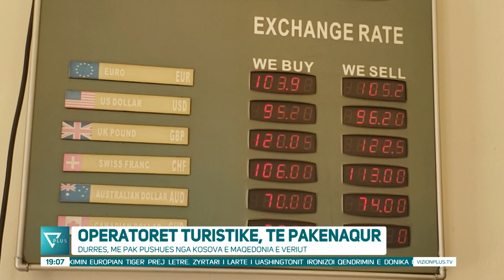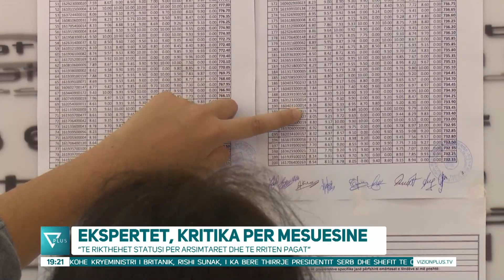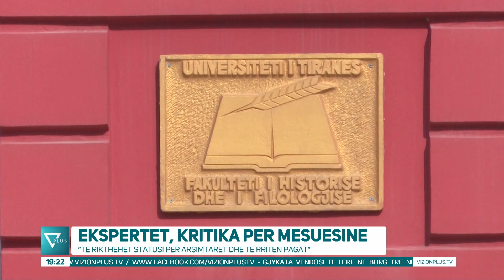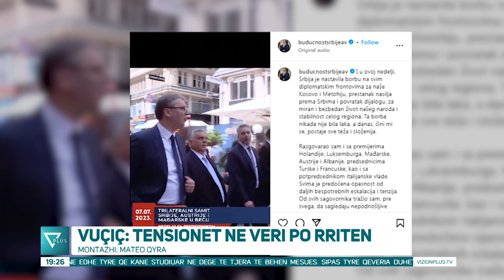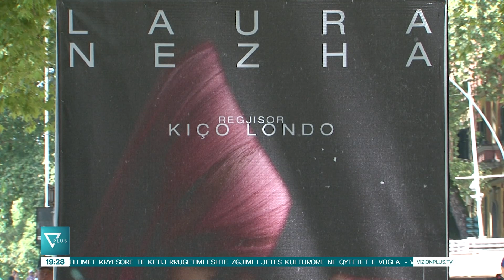Edicioni Informativ - 9 Korrik 2023 - Ora 19:00 - News, Lajme - Vizion Plus